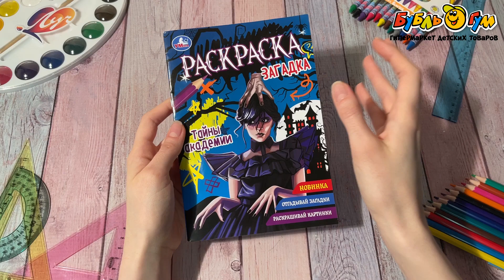Раскраска Уэнздей Тайны академии